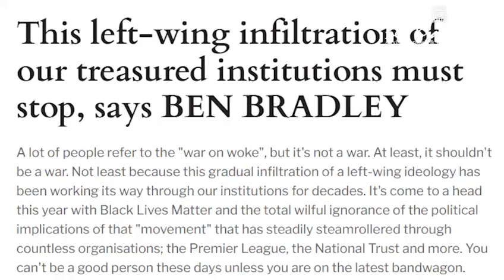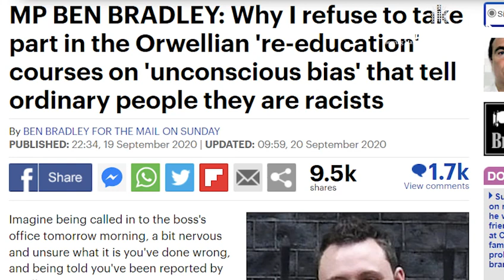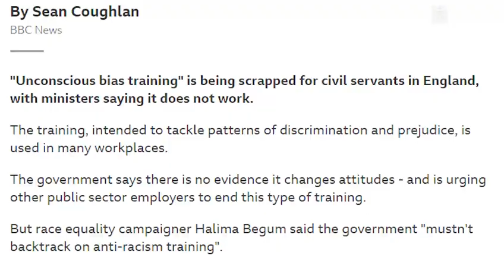A Victory for Common Sense: Scrapping Unconscious Bias Training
Really pleased I took a stand on unconscious bias training!

After speaking out against it, a Government review found that the training has NO evidenced benefit. In fact, it was found to actually have some pretty negative consequences for diversity and fairness. A real triumph when it got scrapped across the Civil Service.

Despite the flack I receive when sticking my head above the parapet, it’s definitely worth it when we get outcomes like this. At some point everyone will realise I am talking sense!